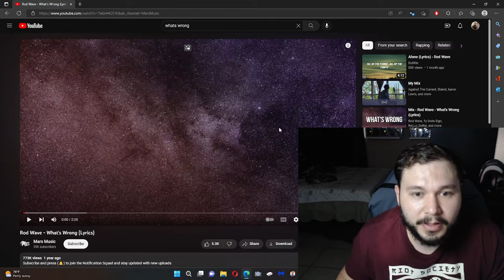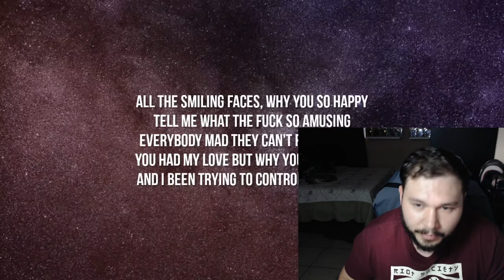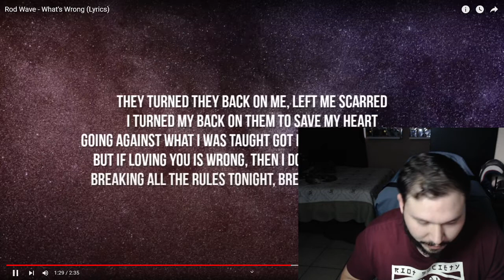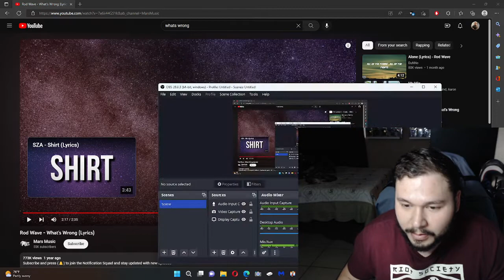Rod Wave - What's wrong reaction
His voice is beautiful; like always, he got me in my feels. Overall, great song!! Comment what song I should do next!!